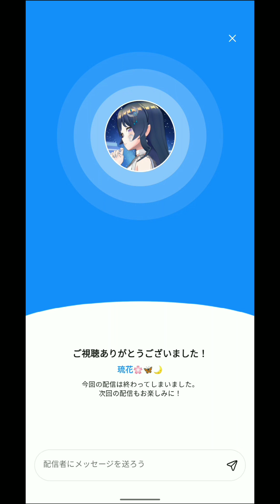コメント無し